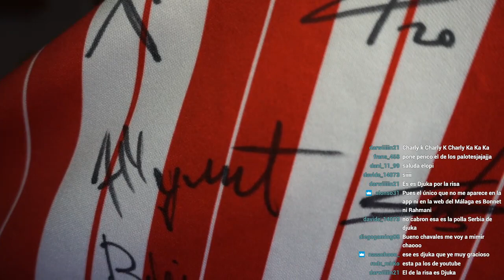MODO CARRERA REALISTA con SPORTING de GIJÓN #2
Si quieres seguir el modo carrera en directo, recuerda que estamos todos los días en Twitch.tv/elopi23